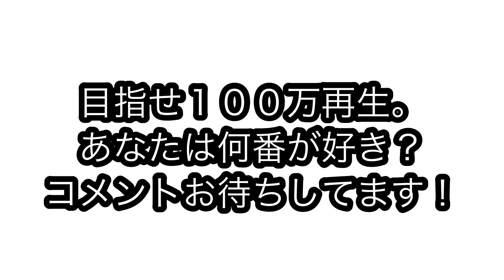【目指せ100万再生】あなたはこの神業の何番が好き？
①現在R.W.Sドリブル塾では
全国各地でスクール展開をさせて頂いております！

無料体験申込み方法↓↓

スクール会場とお名前と学年を記載してご返信頂ければと思います！

【ドリブルが巧くなる7つの動画】を

③子供達が自ら自主練をするようになる
【R.W.Sドリブル塾　オンライン校】も
現在活動しています！

今なら初月無料で体験出来ます！
上記のホームページから無料体験も
出来ます！